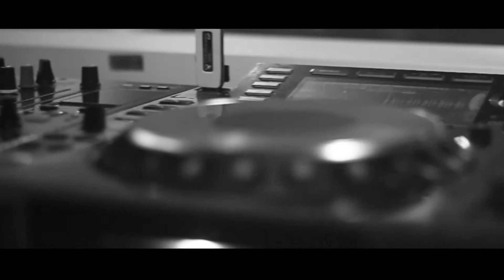Glr Kerstgala 2014 | Aftermovie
Aftermovie van schoolfeest en kerstgala op het Grafisch Lyceum Rotterdam van 18 December.
Gemaakt door:
Timo van den Berg
Ramson Heinrici